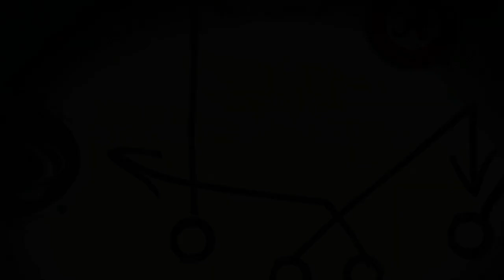2021 22 NCAA CFP Round Of 32 Starbucks Bowl Stanford VS Idaho